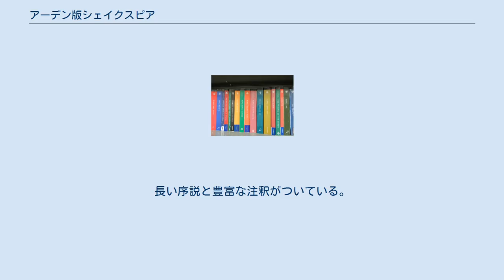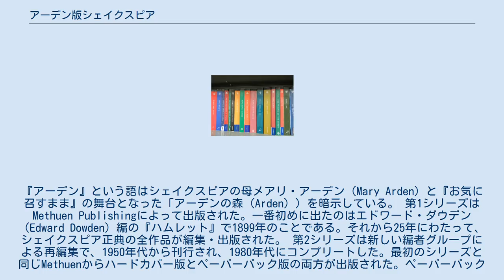アーデン版シェイクスピア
アーデン版シェイクスピアを本棚に並べた写真 『アーデン版シェイクスピア』（アーデンばんシェイクスピア、The Arden Shakespeare）は、ウィリアム・シェイクスピアの作品の学術的な版のシリーズ。
戯曲と詩は現代英語の綴りで表されている。
長い序説と豊富な注釈がついている。
『アーデン版シェイクスピア』には過去に3つのシリーズを出していて、第3シリーズはまだ刊行途中である。
『アーデン』という語はシェイクスピアの母メアリ・アーデン（Mary Arden）と『お気に召すまま』の舞台となった「アーデンの森（Arden））を暗示している。 第1シリーズはMethuen Publishingによって出版された。一番初めに出たのはエドワード・ダウデン（Edward Dowden）編の『ハムレット』で1899年のことである。それから25年にわたって、シェイクスピア正典の全作品が編集・出版された。 第2シリーズは新しい編者グループによる再編集で、1950年代から刊行され、1980年代にコンプリートした。最初のシリーズと同じMethuenからハードカバー版とペーパーバック版の両方が出版された。ペーパーバック版の表紙はBrotherhood of Ruralistsが担当した。 第3シリーズは1990年代にスタートした。最初ラウトレッジから、その後トムソン（The Thomson Corporation）を経て、現在はセンゲージラーニングから出版されている。編集主幹はリチャード・プラウドフット、アン・トンプソン、デヴィッド・スコット・カスタンである。シリーズのコンプリートはまだで、2008年7月現在、シェイクスピアの正典のおよそ半分が出ている。 アーデン版は『全集』も出していて、それは第2シリーズと第3シリーズからリプリントした版である。